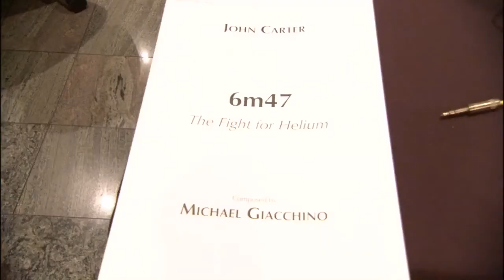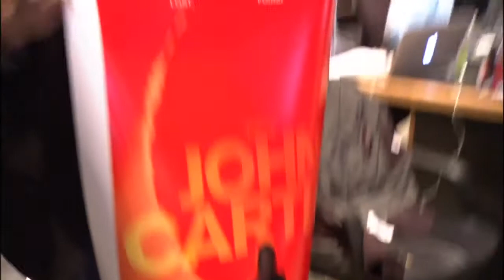John Carter - Behind the Scenes 3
Genre: Family | Adventure | Sci-Fi
Cast: Taylor Kitsch, Lynn Collins, Mark Strong, Bryan Cranston and Willem Dafoe
Director: Andrew Stanton
Writer: Andrew Stanton, Michael Chabon, Edgar Rice Burroughs (John Carter of Mars)

Plot:

Civil War vet John Carter is transplanted to Mars, where he discovers a lush, wildly diverse planet whose main inhabitants are 12-foot tall green barbarians.